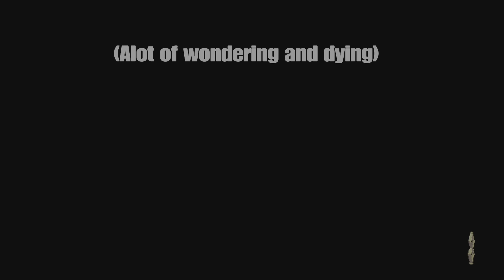Blasphemous episode 3